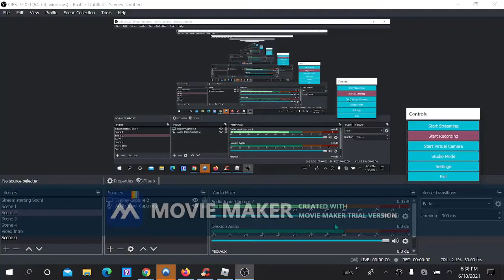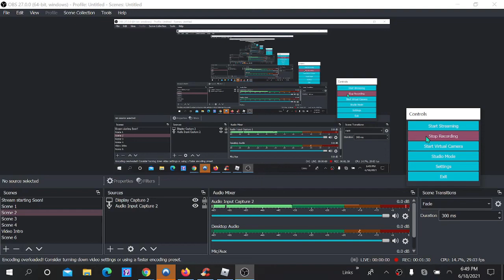JJE Airlines Ad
JJE Airlines, The Robloxian Way To Travel.

Join Discord To Book Flights Or Apply For A Job.

Discord Name: Discover JJE Airlines